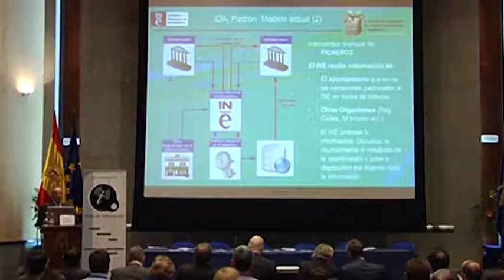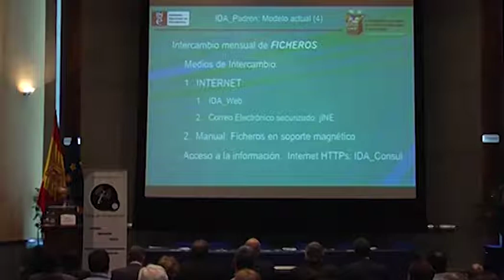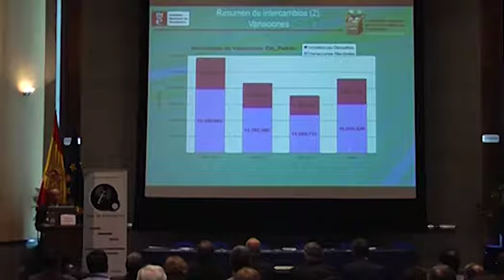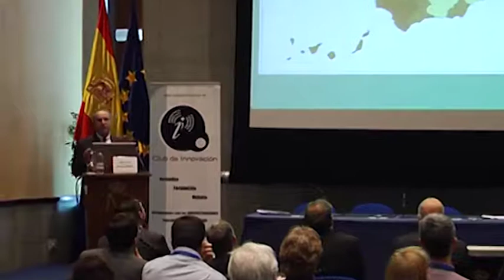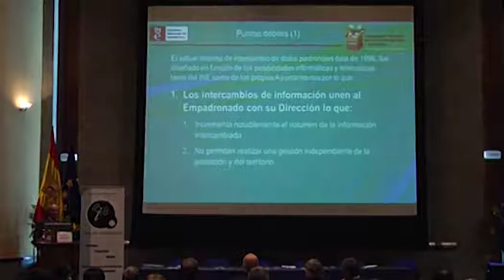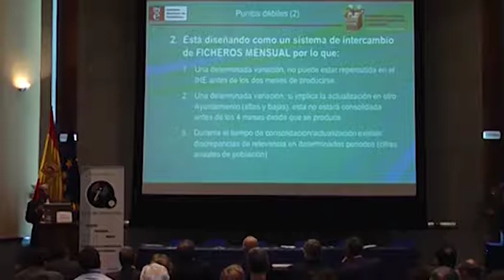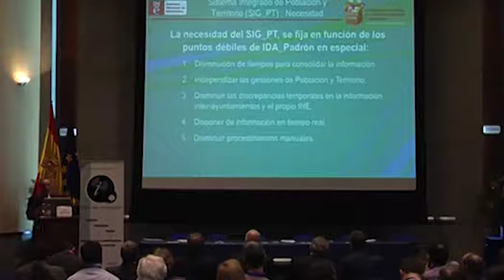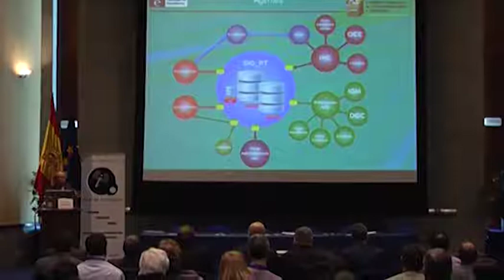AUD_1350_Caso práctico: MODULO INE DE INTERCAMBIO DE DATOS CON EL PADRON DE HABITANTES